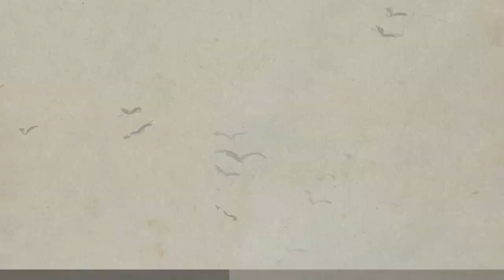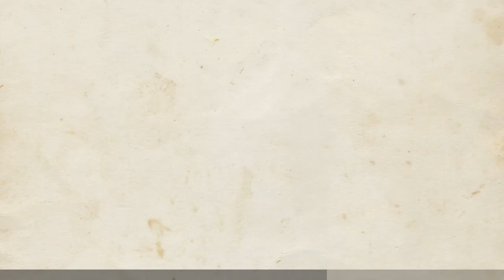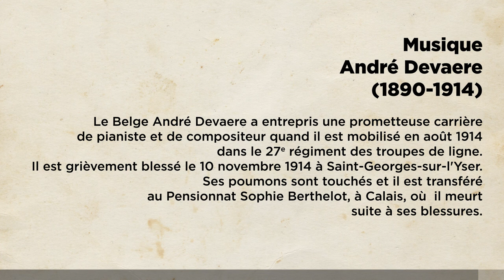Parcours d'artistes : François Flameng (1856-1923)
Dans le cadre de l'exposition "Vu du front. Représenter la Grande Guerre" du musée de l'Armée, découvrez le parcours d'artiste de François Flameng au cours du conflit.